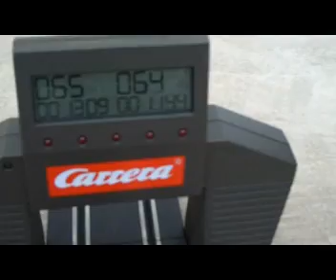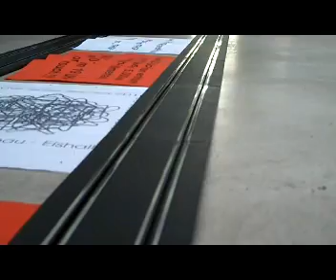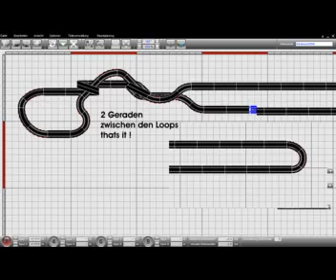40 m lange Carrera Rennbahn @ Kinderuni Ilmenau 2009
Kai vom Carrera Club Thüringen baute vom 11. bis 25. November 2009 zu den fünf Kinderuni Tagen jeweils die 41 m lange Rennstrecke "Der verrückte Knoten".
Über 600 Kinder durften sich daran probieren.
Was für ein Spaß. Mit 12 Fahrzeugen wurden spannende Runden gefahren.
Die Mädchen fuhren genauso rasant wie die Jungs.
Einige sehr talentierte Nachwuchsfahrer wurden gesichtet.

Das Thema Elektromobilität wird sicher schon Alltag sein,
wenn die Schüler dann selber einmal studieren werden.

2010 gab es dann eine 50 m lange Rennstrecke in der Campus-Sporthalle die "Uni Runde".